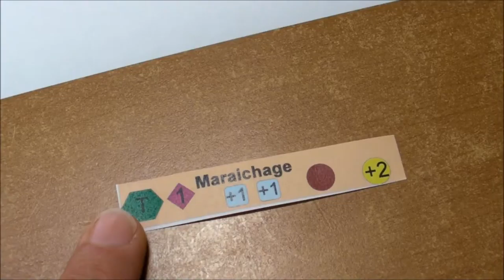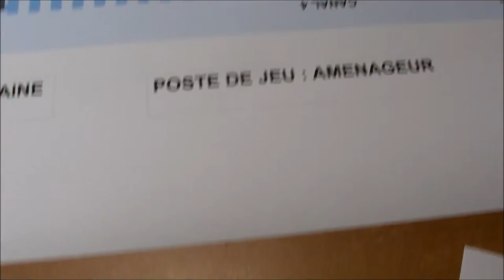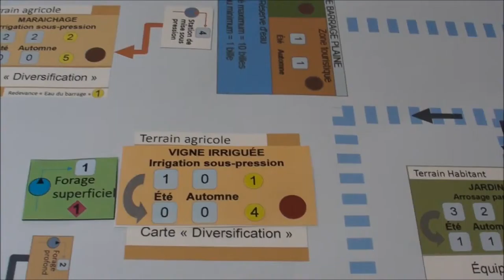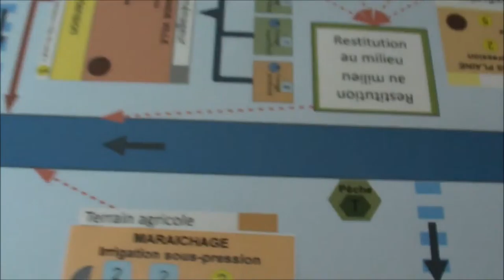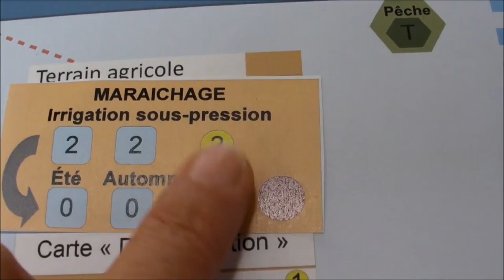Video 15a - Les changements entre 2 tours : les agriculteurs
Cette vidéo décrit les actions à la disposition de l'agriculteur. Il choisit ces actions entre 2 tours pour les mettre en oeuvre le tour suivant.